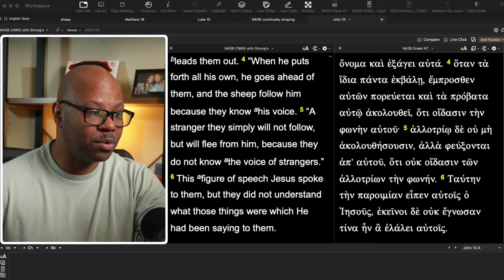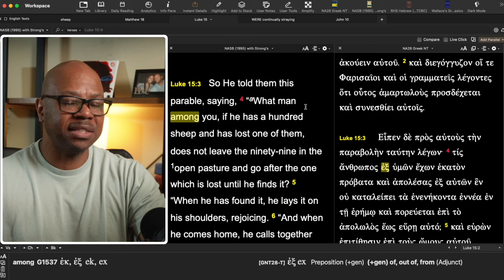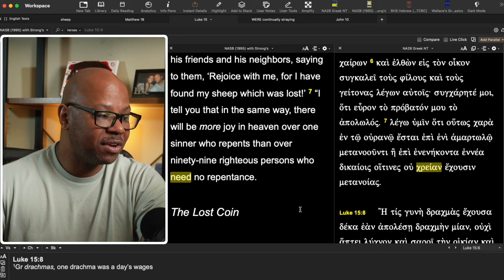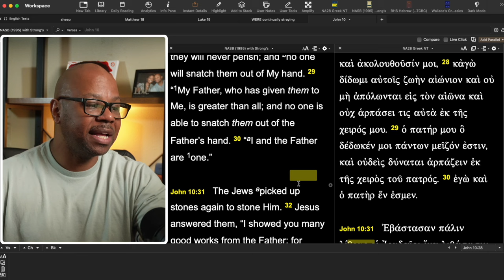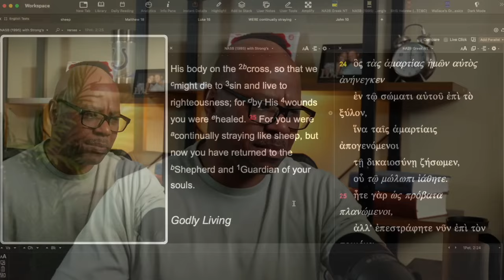Will Jesus lose any of His sheep?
Sheep don't leave